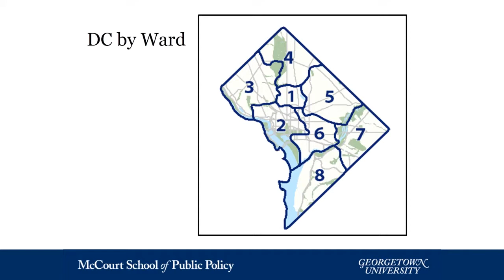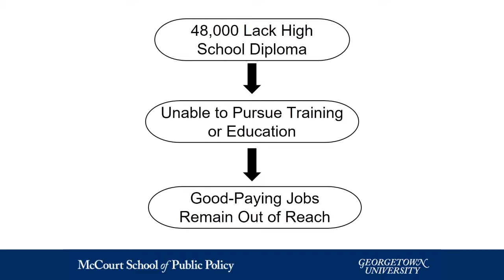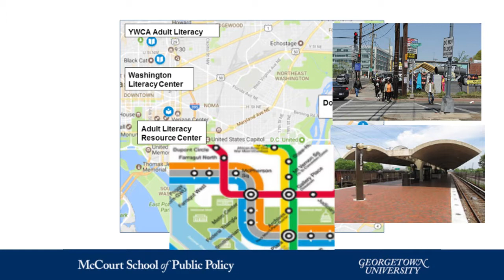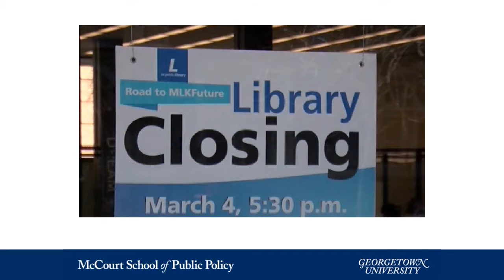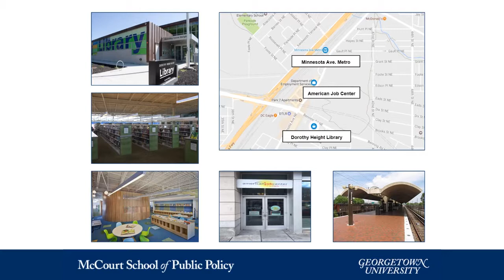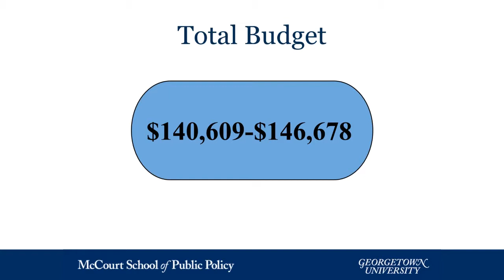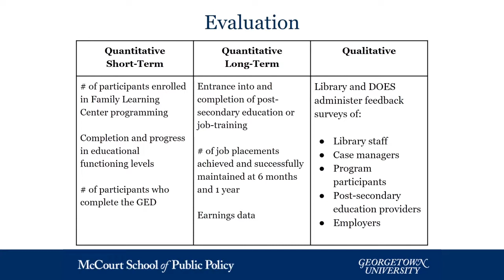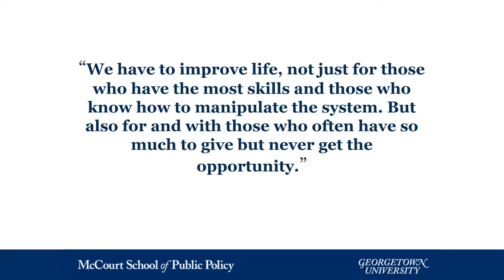Public Policy Challenge National Finals: Georgetown University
Hosted by the Fels Institute of Government at the University of Pennsylvania, the 6th Annual Public Policy Challenge National Invitational was an unparalleled opportunity for students to learn, connect, and serve. The competition challenged teams of graduate students to develop a policy proposal and civic campaign plan to achieve significant change in their community. Teams were required to determine not only what ought to happen, but how to build the necessary leadership and political support to actualize their ideas.

At the competition, finalists from Georgetown University presented their policy proposal for a Washington D.C. Family Learning Center.